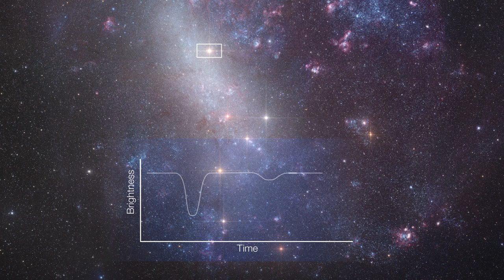Zooming in on an eclipsing binary in the Large Magellanic Cloud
This zoom sequence starts with a very broad view of the southern skies and closes in on one of the closest galaxies to the Milky Way — Large Magellanic Cloud. Within this galaxy several very faint and rare cool eclipsing binary double stars have been identified. As the two component stars in these binaries orbit each other they pass in front of one another and their combined brightness, seen from a distance, decreases. By studying how the light changes, and other properties of these systems, astronomers can measure the distances to eclipsing binaries very accurately. A long series of observations of these objects has now led to the most accurate determination so far of the distance to the Large Magellanic Cloud — a crucial step in the determination of distances across the Universe.

Credit:
ESO/Nick Risinger (skysurvey.org)/R. Gendler/L. Calçada. Music: movetwo